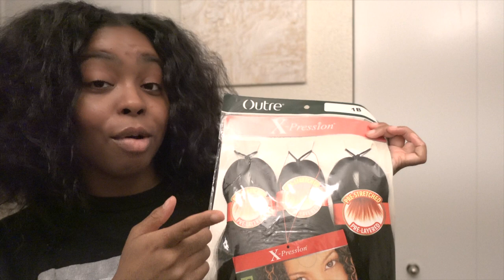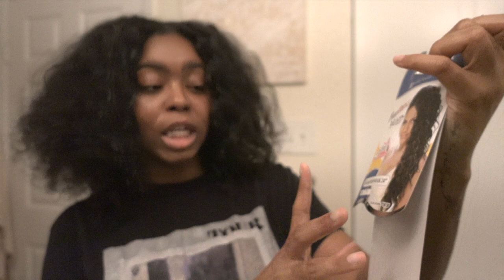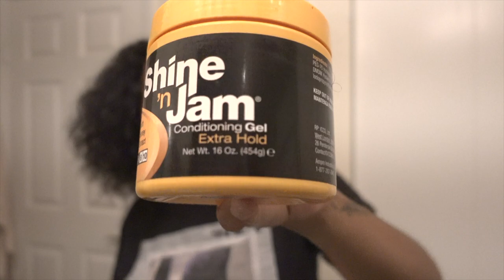HOW TO: GODDESS KNOTLESS BRAIDS ON A BUDGET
These Goddess Knotless Braids are perfect for the summer🏖 I hope you enjoyed this hairtutorial .

◦ AGE: 25
◦ ZODIAC: Cancer ☼ Scorpio ☽ Libra ⇡
◦ RACE: African-American
◦ HEIGHT: 5'2 (fine too)
◦ HOMETOWN: DC